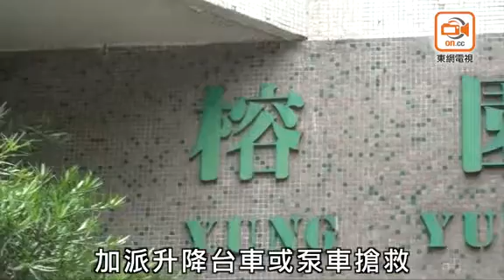東方日報A1：救火喉斷水 消防罔顧居民生死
消防處懶理屋邨救火喉冇水兩個多月，置三千居民生命安危於不顧！黃大仙竹園北邨榕園樓的消防喉今年初出現破損及漏水，管業處由三月底起將該條貫通整幢樓的「救命喉」閂水掣維修，期間工程拖延導致「乾喉」長達兩個多月，消防處竟一直對事件闊佬懶理，僅指在有需要時會加派泵車搶救，並指示管業處隔層放置滅火筒應急。

有住戶直斥若出現火警後果不堪設想，「我哋時運高先冇火燭，有意外就燒死人啦！」立法會議員亦批評消防處監管不力，接報得知屋邨消防喉冇水後，仍任由工程拖延而不主動跟進，要求處方積極負起責任，維護消防安全。

逾三十年樓齡的黃大仙竹園北邨是「租者置其屋」計劃屋邨之一，樓高三十五層，每層廿四伙，全幢樓宇住戶八百四十伙，約有三千名居民。住戶鍾先生日前向本報反映，自今年一月起發現位於樓宇外牆位置的消防喉管出現破損及漏水，其後向管業處投訴，但至本月初仍未見對方展開維修工程。他指一旦發生火警即「冇水救火」，嚴重威脅人身安全，故惟有自行準備滅火筒「自救」。

本報在本月初介入後，管業處竟即日修好涉事喉管，但未有透露最初接獲住戶投訴的日期及維修細節，僅承認曾出現約兩個月「乾喉」期。現場所見涉事消防喉管的破損位置已修好，喉身亦重新塗上油漆。

今次事件揭出消防處漠視樓宇消防安全，「唔踢唔郁」的弊病。該處表示，於今年三月廿九日獲承辦商通知有關榕園樓的消防栓或喉轆系統，因工程需要關閉至四月三十日。於是消防通訊中心為該地址的既定動員規模增加一輛油壓升降台車或泵車。該處及後再收到承辦商通知，相關工程需延期至六月三十日。但消防處未有解釋，為何一直沒有派員到場了解消防系統維修工程一再延遲的原因。

直至本月六日消防處接獲本報查詢後，終派員到上址跟進，發現維修工程進度不理想，才發出《消除火警危險通知書》，要求管業處於指定時間內修妥有關消防裝置，及隔層提供一具水式滅火筒。

該處又指，根據現行法例，擁有裝置在處所內的消防裝置的人，須保持該等消防裝置時刻在有效操作狀態，故建議管業處派員監察工程進度及實行火警巡察。房屋委員會則回應指，作為該屋邨未售單位的業主十分關注事件，已要求法團及其管理公司跟進。

立法會議員何啟明批評消防處過於被動，並無盡好責任，該處既獲管業處通報閂消防喉掣，理應主動出手跟進維修進度。

另一議員柯創盛對事件表示震驚，批評消防處不負責任，竟單靠管業處維護人命安全，「消防處有責任去做監察角色，為消防安全把關。」他建議該處應增加巡查屋邨，加強宣傳，鼓勵市民積極舉報火警隱患。議員謝偉銓形容事件危險，「冇事就好地地，有事就一發不可收拾！」